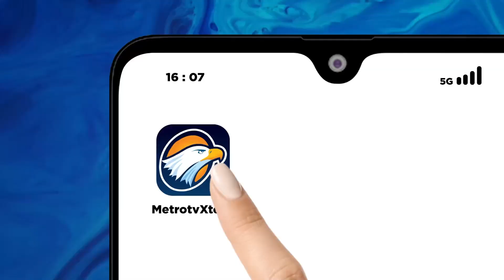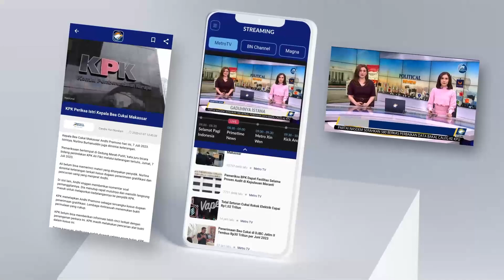Zulkifli Hasan Mensosialisasikan Progam Makan Bergizi Gratis di Lampung Selatan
MetroTV, Pemerintah telah menganggarkan program makan bergizi gratis yang diambil dari uang belanja negara. Program tersebut bakal dimulai pada tahun depan. Hal itu disampaikan mentri perdagangan Zulkifli Hasan saat kunjungan kerjanya di Lampung.